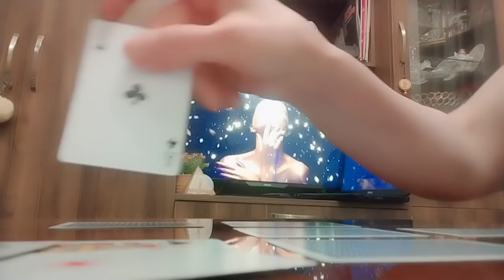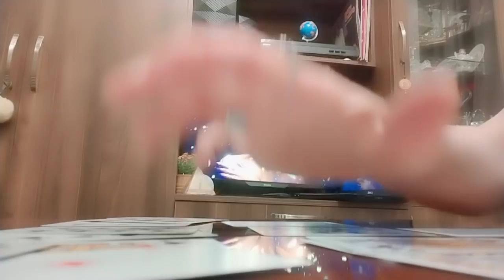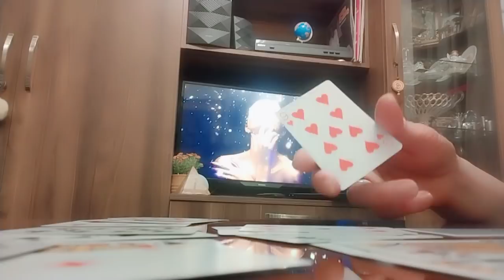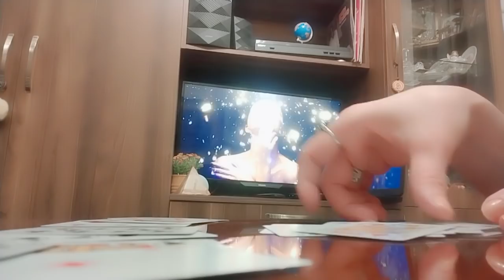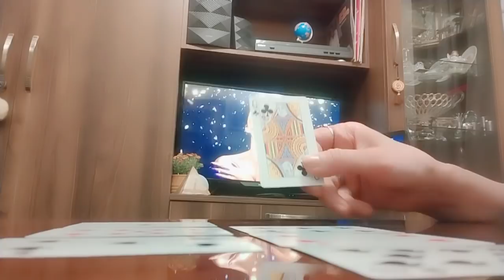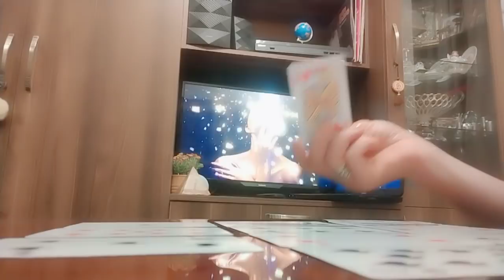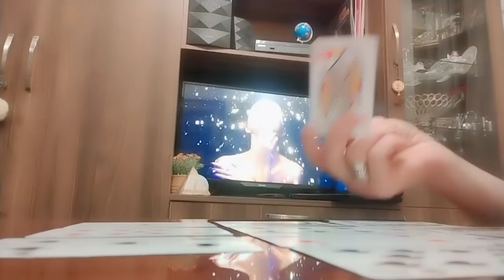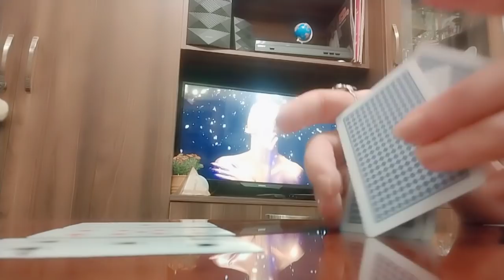ახალი კვირა იწყება/თქვენი მოლოდინი/მისი ნაბიჯები/კარიერა/რა იქნება და როგორ?☺️💕✨🃏✨